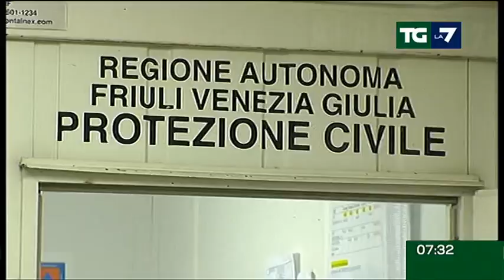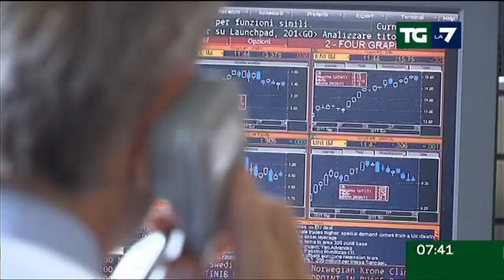Tg La7 - Edizione delle ore 07.30 del 02/06/2012